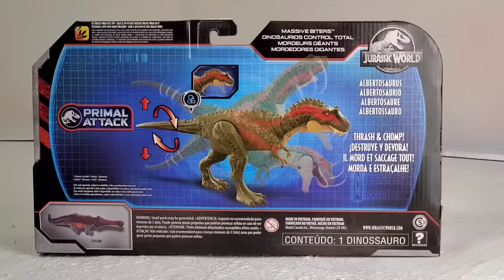CUSTOM MATTEL LAND OR SEA TOY DINOSAUR HYBRID | ALBERTOSAURUS | KRONOSAURUS | SHARK | DINO REPAINT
In this video I show how I made my CUSTOM MATTEL LAND OR SEA TOY DINOSAUR HYBRID | ALBERTOSAURUS | KRONOSAURUS | SHARK | DINO REPAINT  CHAOS EFFECT JURASSIC WORLD GLOW IN THE DARK .  Jurassic Park Builder, Jurassic World the game and Other games my customs are based on are Jurassic World Alive, Jurassic World Evolution and many more.

FOR TOYS, ART SUPPLIES, AND MEMBERSHIPS

Art Supplies

1: Blikable Glow in the Dark Acrylic Paint - Fluorescent Paint for Artists – Glow Paint Set of 9 Colors (25ml/0.85oz) - Neon Craft Paint Kit with 2 Brushes - Blacklight Art Supplies for Canvas & Painting

2: Dremel 4300-5/40 High Performance Rotary Tool Kit with LED Light- 5 Attachments & 40 Accessories:

3: Superfine white Milliput 10 Pack Best Value:

4: Terracotta Milliput 6 pack Best Value:

5: Craft Smart Acrylic Paint 24PACK Value Set

6: Hot Glue Gun, MONVICT 40W Fast Heating Glue Gun Kit with A Glue Gun Stand and 30 Glue Sticks, Suction Cups & Anti-Stick Silicone Mat & On/Off Switch Design for DIY, Crafts, School Project

7: Air Dry Clay 36 Colors, Soft & Ultra Light, Modeling Clay for Kids with Accessories, Tools and Tutorials

8: SERONLINE 24pcs Polymer Clay Tools Ball Stylus Dotting Tools, Modeling Clay Sculpting Tools Set Rock Painting Kit for Sculpture Pottery.

1: Galaxy Note 10  /   512gb

2: Photography studio soft box lighting kit:

3: Remote control professional photography turntable

4: YouTube Free Music Library

5: Kinemaster app for video editing

6: Lightweight Tripod 55-Inch, Aluminum Travel/Camera/Phone Tripod with Carry Bag